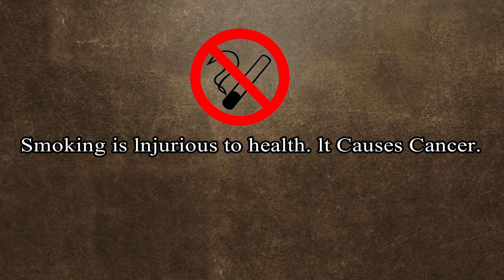শিশু পাচারকারিদের গোপন ভিডিও ফাস // Jonaki media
আমাদের চ্যানেলের সকল ভিডিও কাল্পনিক ভাবে নির্মিত । সবই আমাদের ছেলে-মেয়ে দের দিয়ে অভিনয় করানো হয় । সমাজের চলমান ঘটনা দেখতে আমাদের সাথেই থাকুন এবং সতর্ক হোন । এই ভিডিও টি যদি আপনাদের কারো ভাল লাগে অবশ্যই আমাদের YouTube channel টিকে subscribe করবেন এবং share, Like,comment করে আপনার মতামত দিবেন।নতুন গান ,নাটক, গীতিনাট্য, কিচ্ছা,টেলিফিল্ম, সর্টফিল্ম দেখার জন্য আমাদের jonaki media এর সাথে থাকবেন